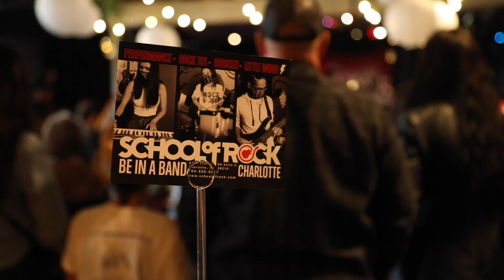School Of Rock Charlotte Summer Show Highlight Reel.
Take a look at our End of Season Show hosted by Heist Brewery and Barrel Arts. Even through the rain, students, parents, and faculty enjoyed a day of Rock & Roll. Join us for our upcoming preview show December 10th!